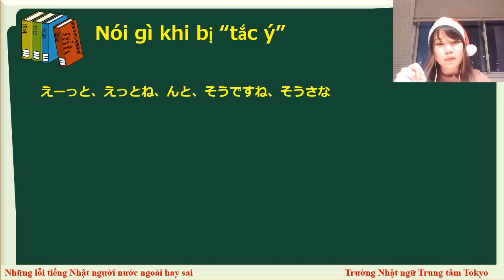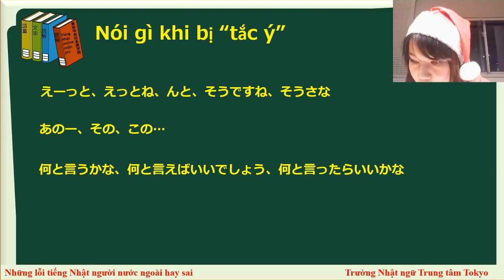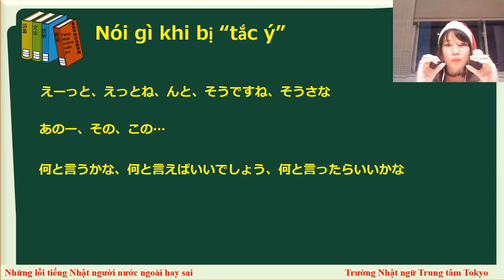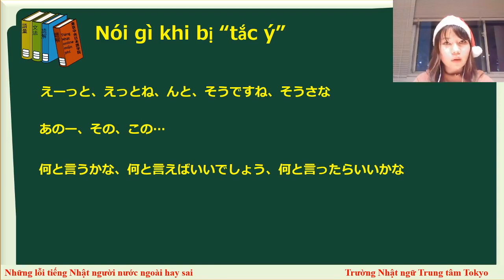【Nói gì khi bị TẮC Ý trong tiếng NHẬT】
Khi đang nói chuyện mà bị "tắc ý" thì mình dùng từ gì để "câu giờ"nhỉ!^^

Mình tên là Hồng Công.
Với mong muốn chia sẻ kinh nghiệm học tiếng Nhật, mình hy vọng có thể chia sẻ những kinh nghiệm học tiếng Nhật của mình với các bạn. Rất mong nhận được sự ủng hộ và hỗ trợ từ các bạn.

💓 MÌNH SẼ CỐ GẮNG NGÀY CÀNG HOÀN THIỆN HƠN, MONG CÁC BẠN HÃY ĐÓNG GÓP Ý KIẾN VÀ ỦNG HỘ MÌNH NHÉ! 💓
CÁC BẠN HÃY ĐĂNG KÝ KÊNH CỦA MÌNH ĐỂ KHÔNG BỎ LỠ CÁC BÀI CHIA SẺ TIẾNG NHẬT VÀ ỦNG HỘ ĐỂ MÌNH CÓ THÊM ĐỘNG LỰC LÀM VIDEO TIẾP THEO NHÉ!
MÌNH XIN CHÂN THÀNH CÁM ƠN!💓